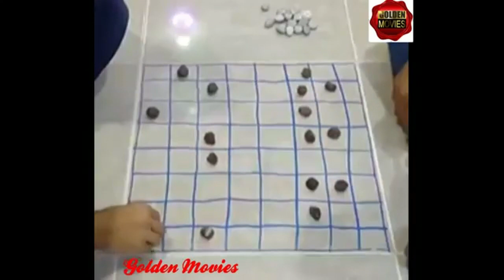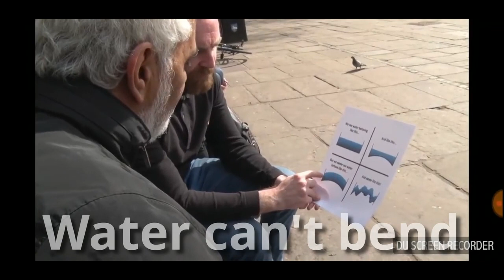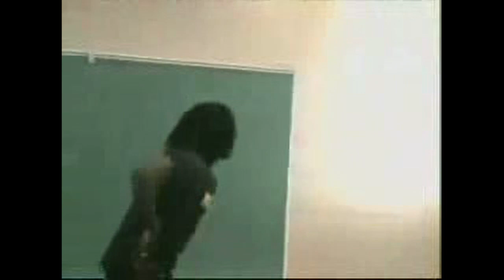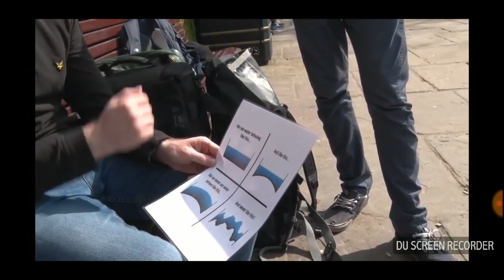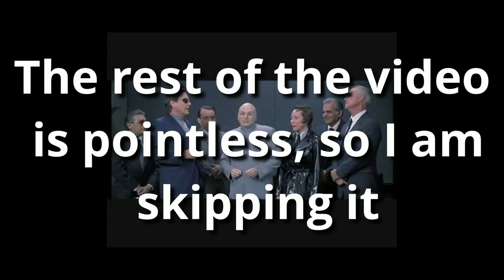Debunking Flat Earth: Truth Seekers of England pt. 2